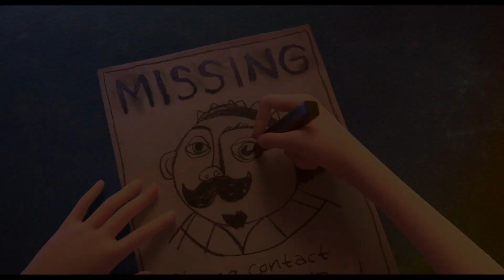BLANCHE NEIGE Les Souliers Rouges et Les 7 Nains Bande Annonce VF (2020)